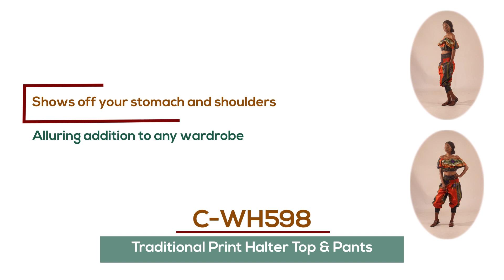Traditional Print Halter Top & Pants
Africa Imports |
Sexy and bold, this Traditional Print Halter Top & Pants makes an alluring addition to any wardrobe.  The top is an off-the-shoulder crop top that shows off your stomach and shoulders.  The pants are genie style pants with an elastic waist and elastic cuffs at the bottom.  The top is 28” flat and will stretch up to 50”.  Pants are 42” in length.  The waist is 28” flat and will stretch up to 52”.  Made of 100% cotton.